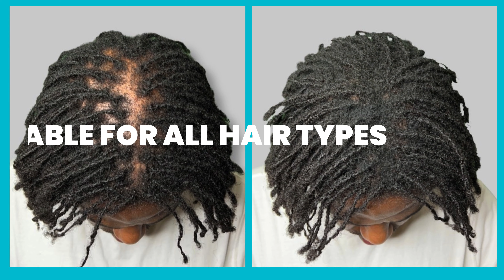Achieve Flawless Hair with SURETHIK Hair Perfecting Products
Whether you have thinning hair, a receding hairline, grey roots, or faded blonde, this video is for you! We are excited to introduce you to Surethik Hair Perfecting Products which can help you achieve your hair confidence in seconds. We offer a comprehensive range of products designed to perfect hair and boost confidence. At the forefront of the lineup is the innovative 4 in 1 hairline powder, a versatile formula crafted to conceal hairlines, cover greys and regrowth and fill in eyebrows.

Complementing this transformative powder are SURETHIK's hair fibers, renowned for their ability to instantly add volume and thickness to thinning areas, effectively concealing bald spots and enhancing overall hair density. To fortify and nourish your hair from within, SURETHIK offers a thickening shampoo and conditioner duo, formulated with potent botanical extracts and vitamins to promote healthy hair growth and strengthen follicles. With a commitment to quality and efficacy, our hair-perfecting products will empower you to achieve their desired hair goals with confidence and ease.